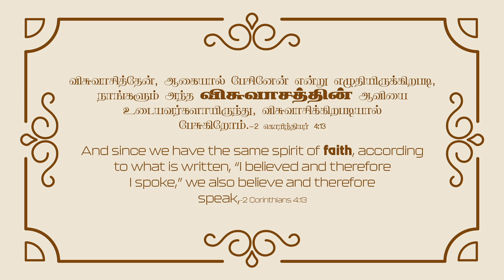2024 June 9th -MM- 2 கொரிந்தியர் 4:13 -2 Corinthians 4:13